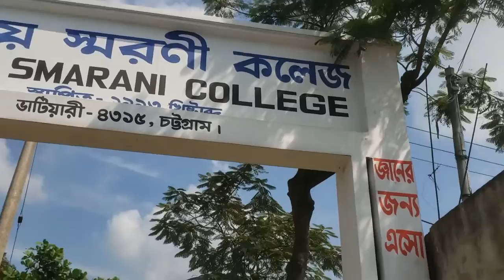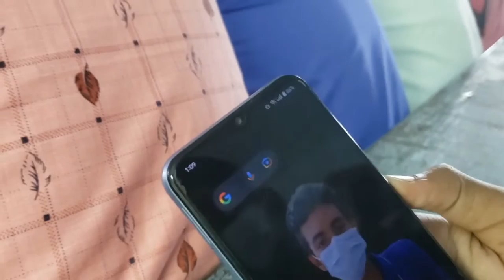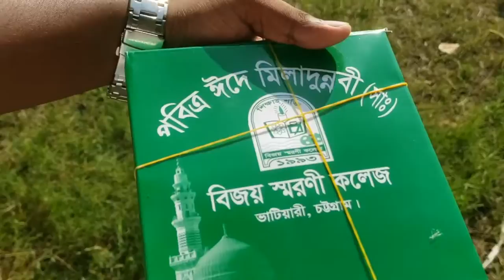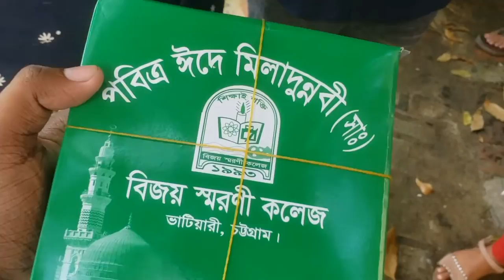বিজয় স্মরণী কলেজ বিদায় অনুষ্ঠান /Farewell Ceremony- Hsc beach-2022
ASSALAMU ALAIKUM

আশা করি আপনারা সবাই ভালো আছেন,আমিও ভালো আছি আপনাদের সবার দোয়া নিয়ে। আজকের এই ভিডিওটা করা হয়েছে আমাদের বিজয় স্মরণী কলেজের বিদায় অনুষ্ঠান নিয়ে, অনেক কিছু দেখানোর চেষ্টা করেছি। আশা করি আপনাদের সবার অনেক ভালো লাগবে,আর যদি কোনো কিছু খারাপ বা ভুল দেখে থাকেন অবশ্যয় আমাকে নোটিশ করবেন।